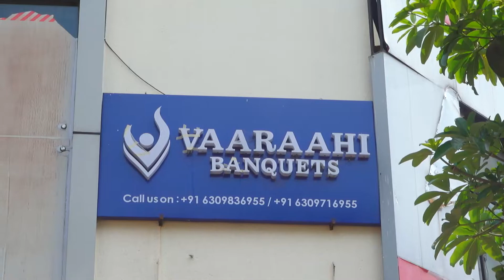Keerti Maddula's Half Saree Ceremony | Promo | KEERTI CREATIONS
Music names:- Aatala Patala,Mudda Banthi